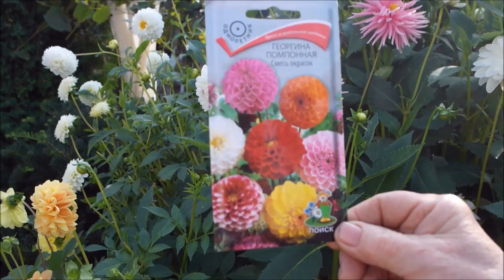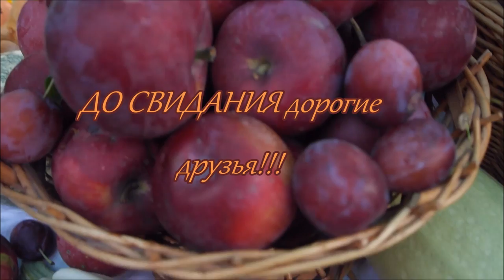Георгины. Хранение, проращивание клубней. Наталья Иванова отвечает на вопросы.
Ссылка на фильм "Вы не поверите! Я в саду Натальи Ивановой! Часть I. Парадная зона. Сад коллекционера
Этот чудесный сад я увидела сначала в интернете и мне сразу захотелось увидеть его воочию. Канал Наталья Иванова "Цветы от Наташи" можно найти по ссылке И вот я в саду у Наташи! Многие растения, в том числе хвойные она вырастила из семян, многие из черенков. Парадная входная зона поражает своей красотой. Ее сад меняет свой цвет в течении сезонов и его скорее можно отнести к саду коллекционера. У нее в саду около 30 сортов хост и 11 сортов гортензий. Наталья знает все о том, как вырастить красивые и здоровые растения в местах с повышенным увлажнением. По забору высажены плодовые деревья и виноград. Очень много горшечных растений. Объем саду придают арки, увитые клематисом, кустарники и многолетники.